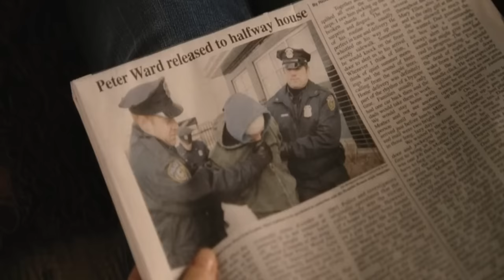Dream House Movie Review/Plot In Hindi & Urdu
Credits
Distributed by
Universal Pictures (North America)
Warner Bros. Pictures (International)

Production company
Morgan Creek Productions

Directed by
Jim Sheridan

Written by
David Loucka

Produced by
James G. Robinson
David C. Robinson
Daniel Bobker
Ehren Kruger

Starring
Daniel Craig
Naomi Watts
Rachel Weisz
Marton Csokas
Elias Koteas

Cinematography
Caleb Deschanel

Edited by
Barbara Tulliver

John Debney

DETAILS
Will Atenton (Daniel Craig), a successful editor for a New York City publishing house, quits his job to focus on writing a book while spending more time with his wife Libby (Rachel Weisz) and their young daughters, Trish and Dee Dee. The family is initially happy to live in their Fairfield County "dream house" near the forest. Soon, however, they grow uneasy because of a series of unsettling events, including one in which the children see a strange man lurking outside and another involving Will discovering teenagers gathering in the basement. It all seems to tie to a crime committed in the house five years earlier, when a man named Peter Ward apparently murdered his wife and two children and was committed to a mental hospital from which he has been recently released due to lack of evidence. Will tries to enlist the help of the local police, but they appear unwilling to assist. He also approaches his neighbor Ann (Naomi Watts), who seems apprehensive, while her estranged husband Jack (Marton Csokas) demonstrates outright hostility toward Will. Will decides to conduct his own investigations, visiting the facility where Peter Ward was housed, and discovers that he actually is Peter Ward. During the attack that claimed the lives of his wife and daughters, Peter was shot in the head, so he has no memories of the murders. In order to cope with the grief, he fabricated a delusion in which his family is still alive and created a new identity for himself based on his inpatient ID band "W1-1L 8-10-10". Once dismissed, Peter moved back to his abandoned house, which is now condemned and covered in graffiti, but in Peter's mind, it is still unspoiled and inhabited by Libby and the girls. Peter is forcibly removed from the dilapidated house by authorities and is taken in by Ann, who believes in his innocence and used to visit him at the facility. She encourages Peter to move on, but Peter eventually returns to the house to confront his memories, ultimately realizing that he did not kill his wife and children; it was a local man named Boyce (Elias Koteas), who broke into the house and shot Peter's family. Libby, while aiming at Boyce, inadvertently shot Peter. Peter and Ann are suddenly attacked by Jack, who reveals that he had hired Boyce to kill Ann five years earlier, in retaliation for divorcing him and to obtain full custody of their daughter, Chloe. However, Boyce went to the wrong house and mistakenly killed Peter's family. Aided by Boyce, Jack decides to kill Ann himself and set the house on fire, framing Peter for her murder. He also shoots Boyce, to eliminate him as a witness. As Jack ignites a fire, Peter overpowers Jack and saves Ann with the help of his wife Libby who is revealed to be a spirit, as are their daughters, and not a mental projection. Boyce douses Jack in gasoline before being killed, this results in Jack burning to death when he tries to escape through the flames. While Ann and Chloe reunite, Peter says goodbye to the spirits of his wife and children. Some time later, we see that Peter has returned to New York and published a best-selling book called Dream House, in which he recounts his tragic experiences.